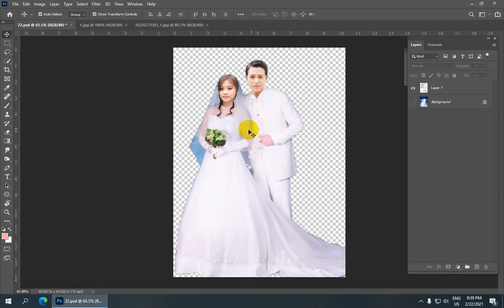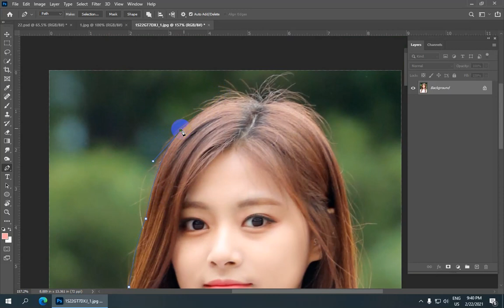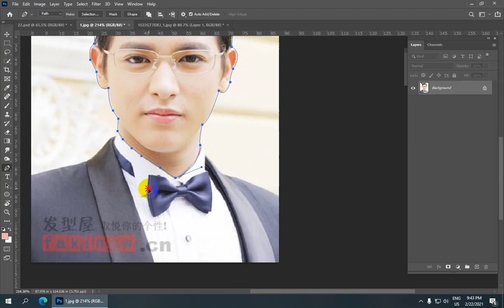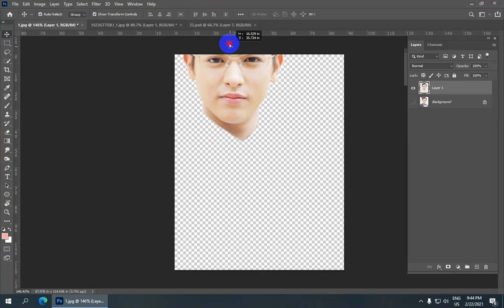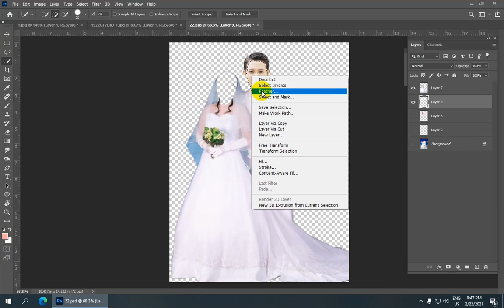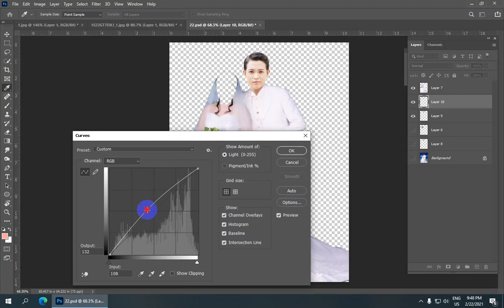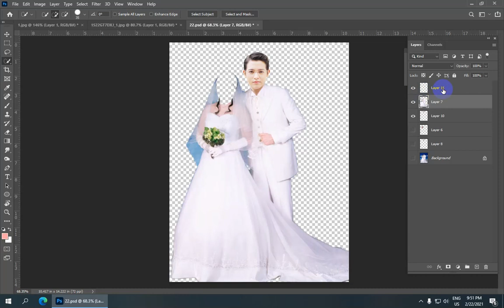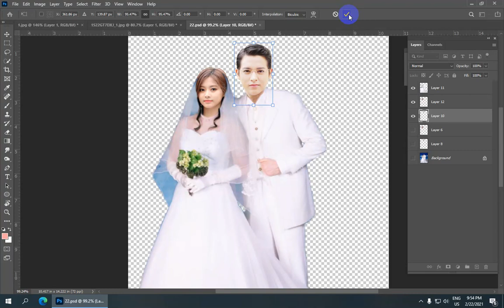Adobe Photoshop CC 2021 ထဲမှာ Change Wedding ပြုလုပ်နည်း သင်ခန်းစာ | PS CC 2021 Myanmar Lessons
Adobe Photoshop CC 2021 ထဲတွင် Change Wedding ပြုလုပ်နည်း သင်ခန်းစာ
ဒီသင်ခန်းစာမှာတော့ Adobe Photoshop CC 2021 နဲ့ပတ်သက်ပြီး ရှင်းပြပေးထားတာပဲဖြစ်ပါတယ်
စိတ်ဝင်စားရင်တော့ Video လေးကို အဆုံးထိကြည့်ပေးပါနော်.

လက်မထောင်ခဲ့ဖို့လဲ မမေ့နဲ့နော်. အားလုံးကိုကျေးဇူးတင်ပါတယ်။

ကိုဘိုကျော်ဝင်း
MITDC_YANGON
ရန်ကုန်၊မြန်မာ။